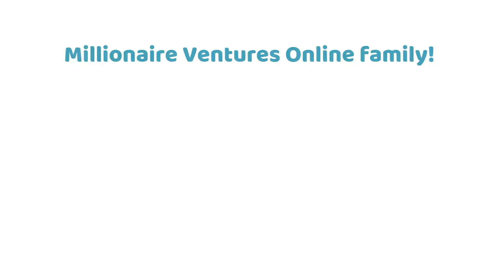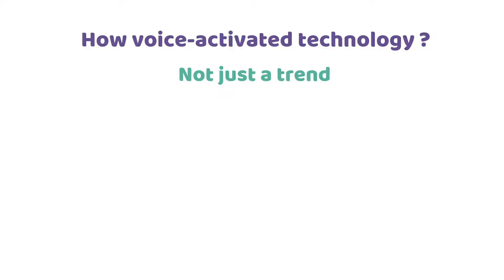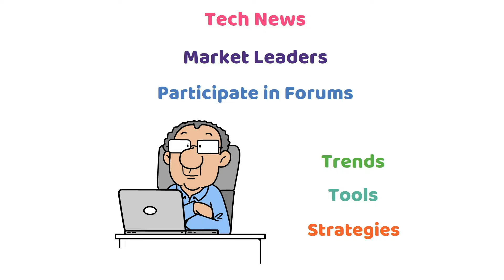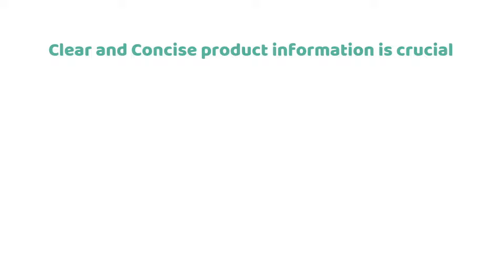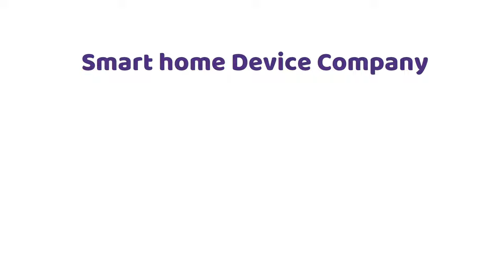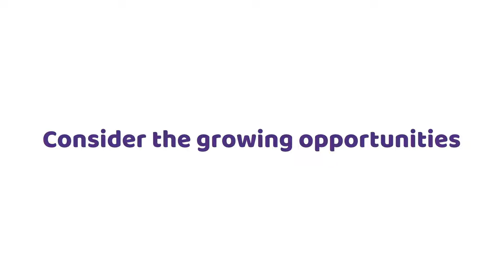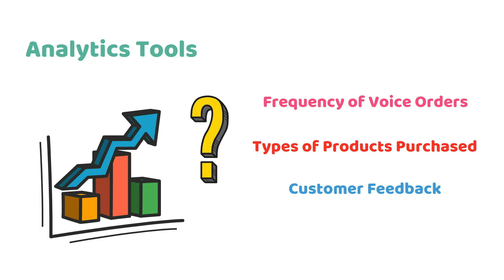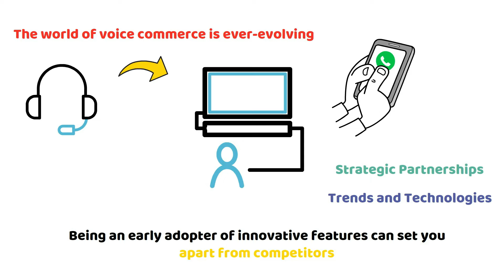Voice Commerce Mastery | Profit From the Rise of Voice-Activated Shopping | Millionaire Ventures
In this video, you'll learn everything you need to know about voice commerce, the booming trend that's revolutionizing the way people shop. We'll cover the basics of voice commerce, why it's important, and how you can leverage its power to boost your sales. You'll also discover step-by-step strategies for optimizing your business for voice search, creating voice-friendly content, and marketing your products to voice shoppers. By the end of this video, you'll be a voice commerce master, ready to take your business to the next level.

Welcome to Millionaire Ventures Online! 🔥
Today's episode dives deep into the revolutionary world of Voice Commerce. If you're eager to stay ahead in the retail game, this video is your ultimate guide to profiting from voice-activated shopping. 🛒🗣️

🌟 What's Inside:

Introduction to Voice Commerce [0:00]

Unveiling the future of retail with voice-activated shopping.
The impact of voice commerce on the retail landscape.
Platforms and Consumer Behavior [1:57]

Exploring Amazon Alexa, Google Assistant, and Apple's Siri.
Understanding consumer preferences in voice shopping.
Business Strategies for Voice Commerce [5:19]

Tips to optimize your business for voice search and shopping.
How to enhance customer experience in voice commerce.
Marketing in the Voice Commerce Era [6:20]

Leveraging SEO and long-tail keywords for voice search.
Innovative marketing strategies specific to voice commerce.
Monetizing Voice Commerce [8:30]

Techniques to ensure profitability through voice commerce.
Tracking performance and engaging customers effectively.
Conclusion and Next Steps [11:00]

Summarizing key takeaways and action points.
Encouraging subscription for more insights.

🔗 Links and Resources:

Google Home
Amazon Alexa Skills Kit
Voice Search Optimization Tools

💡 Why Watch?

Discover the potential of voice commerce in boosting sales.
Learn practical strategies for setting up and succeeding in voice-activated shopping.
Gain insights into the latest trends and consumer behaviors in voice commerce.
Equip yourself with actionable marketing and monetization techniques.

✅ For more insights on Facebook Advertising and Instagram Influencer Growth, check out our previous episodes. Let's amplify your earnings in the digital world together!

🍁 About Millionaire Ventures Online 🍁
Welcome to Millionaire Ventures Online - your go-to resource for earning money online. Whether you're a beginner or an expert, we're here to help you succeed in your online ventures.